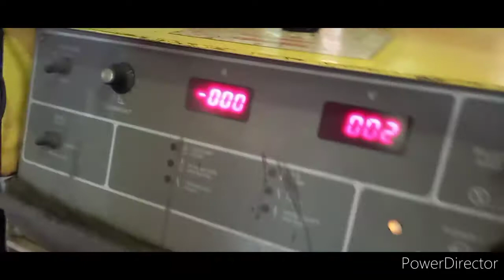PLASMA CUTTING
Ang paglalagay ng butas sa plate bilang preparasyon sa pagkakabitan ng sockets. Ginagawa ito bago irolyo para pagdating sa socket fitting ay ikakabit na lamang sa pamamagitan ng pagweldinģ ng socket parts.